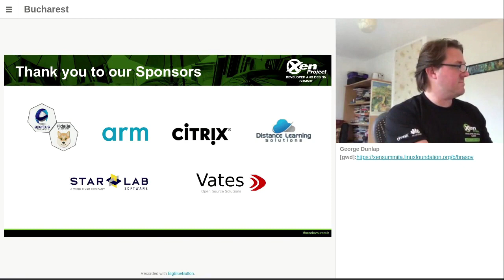Closing Remarks - Day 1 - George Dunlap